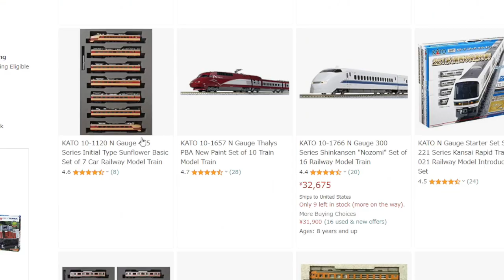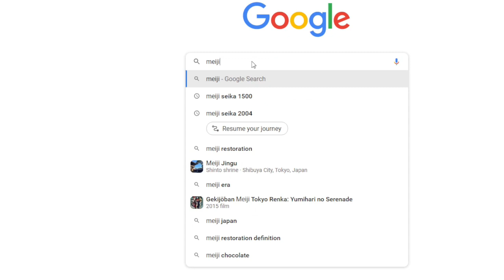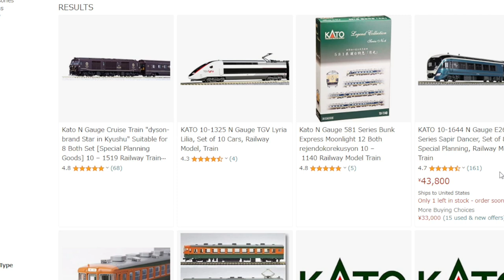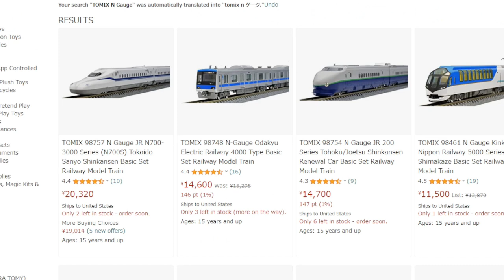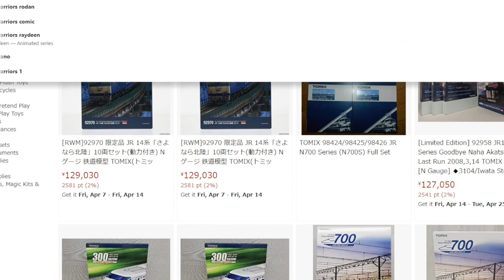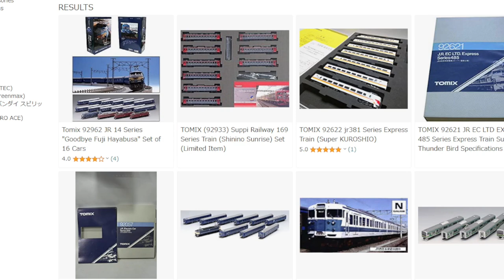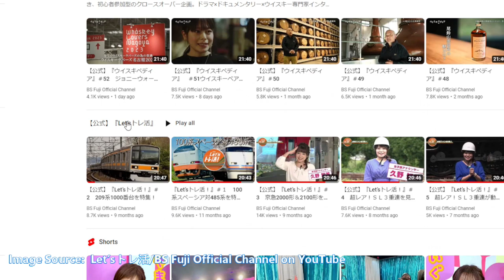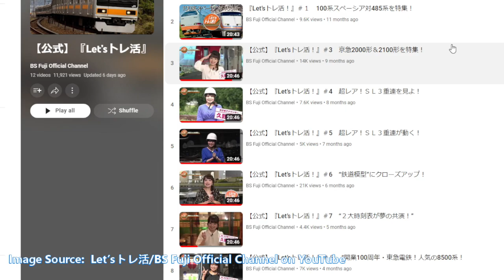The J! (Tetsudo Mokei Podcast) Ep. 21 - Expensive KATO and TOMIX Trains on Amazon & more!